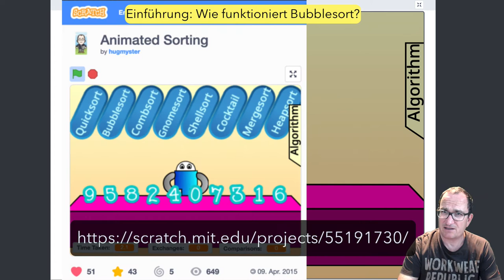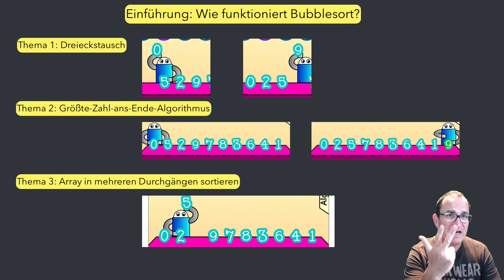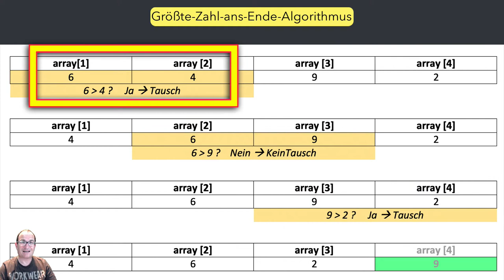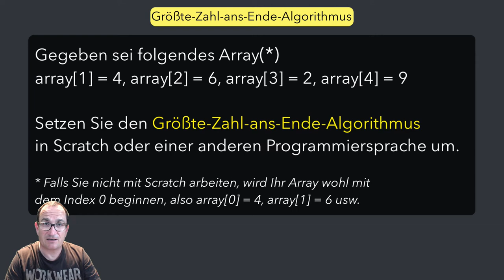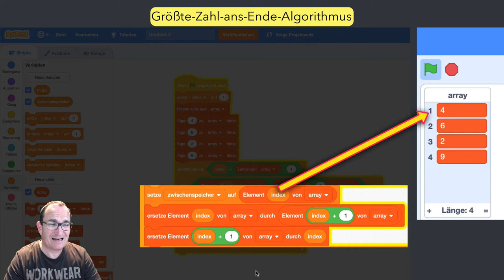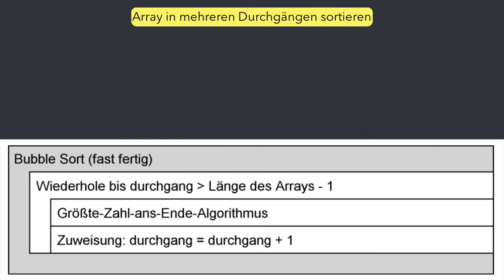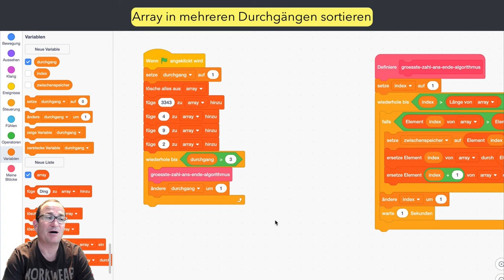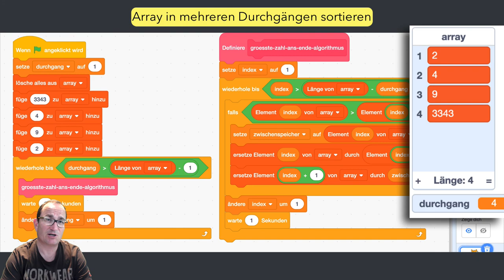Bubblesort einfach und ausführlich erklärt [deutsch]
Wie funktioniert der Bubble-Sort-Algorithmus? Ausführlich mit vielen Übungsfragen erklärt inkl. Beispielen mit Scratch und Struktogrammen.

Das Vorgehen ist dabei endlich verständlich: Zuerst besprechen wir (noch einmal) den Dreieckstausch, dann den Größte-Zahl-ans-Ende-Algorithmus und dann die Frage, wie viele Durchgänge (Bubblephasen) wir im Bubblesort-Algorithmus brauchen.

Eine Ko-Produktion von Oliver Kilthau (informatikkeller) und Berthold Metz (informatikZentrale).